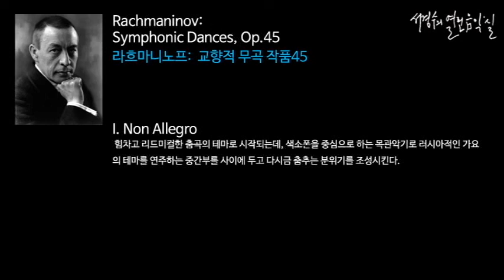Rakhmaninov: Symphonic Dances, Op.45 I. Non Allegro_‘서경수의 열린 음악실’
라흐마니노프: 교향적 무곡 작품45 Symphonic Dances, Op.45/